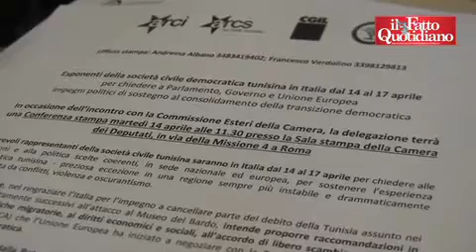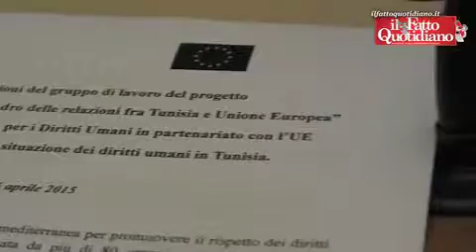Tunisia, delegazione: “Aprite le frontiere, crisi e frustrazione generano terrorismo"